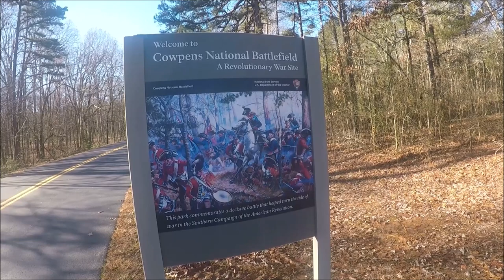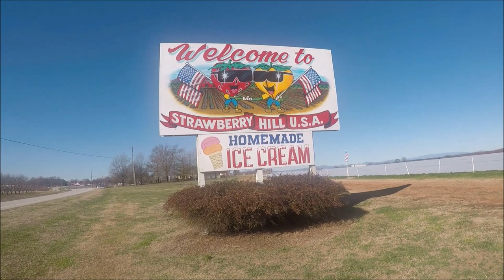My Scamp Camping in S.C.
I'm in S.C. now away from the SNOW. In a little town called Gaffney. going to drive highway #11 and see the sites. Going to Cowpens National Park. a Covered Bridge and a bridge that dates back to 1820 stone built.t